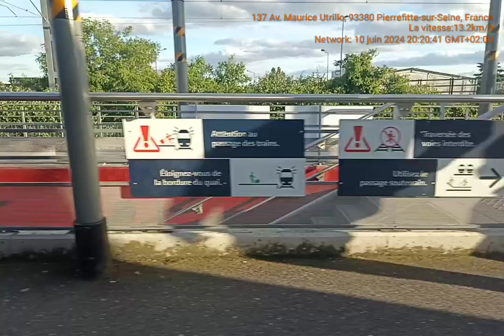Tramway T11 Express : Citadis Dualis (TT313) De Épinay-sur-Seine RER C a Pierrefitte-Stains RER D